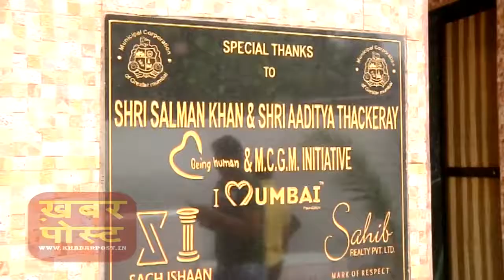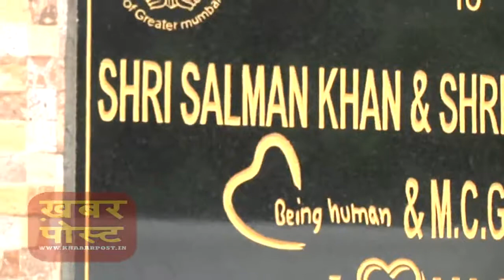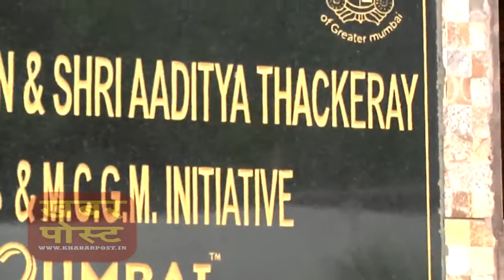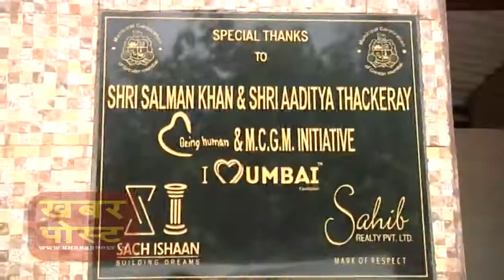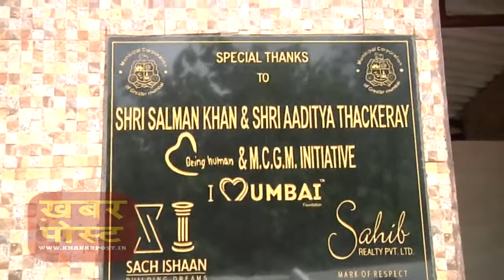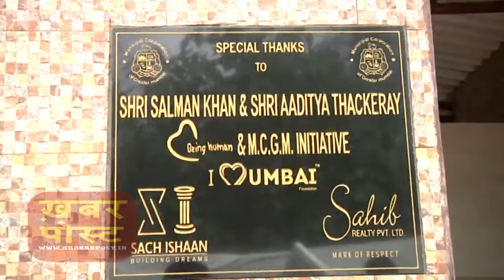Salman Khan At I Love Mumbai Handing Over Of Public Utility Toilets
Salman Khan At I Love Mumbai Handing Over Of Public Utility Toilets Subscribe "KHABAR POST" for Latest News Videos in Hindi, India, National News Update, Bollywood, Telly News, Serials, Politics & Much more!